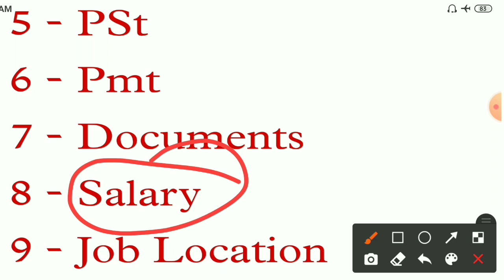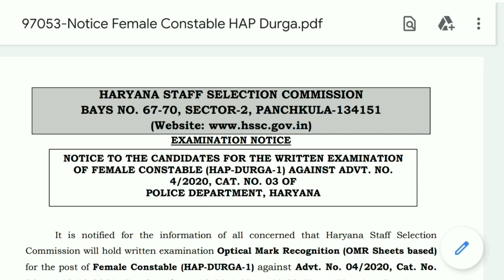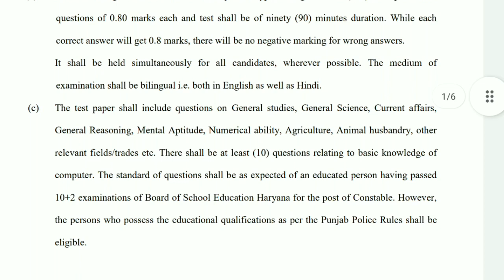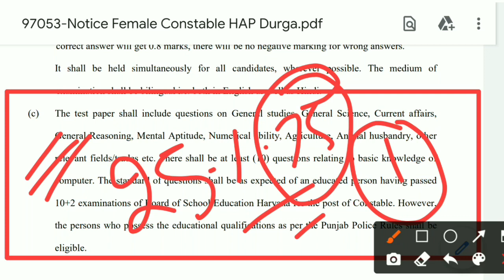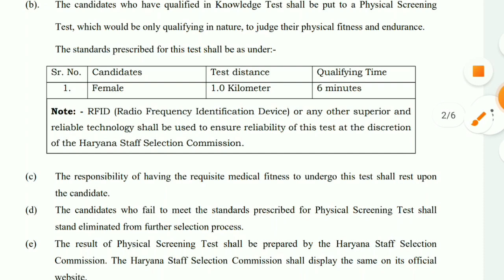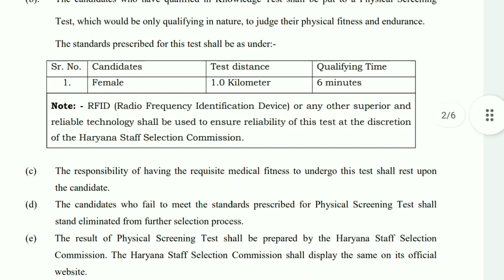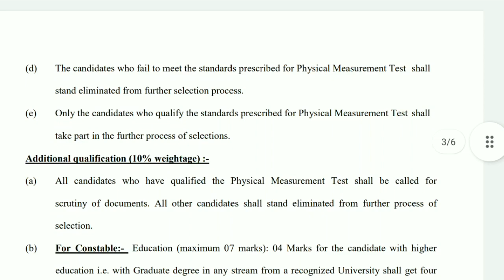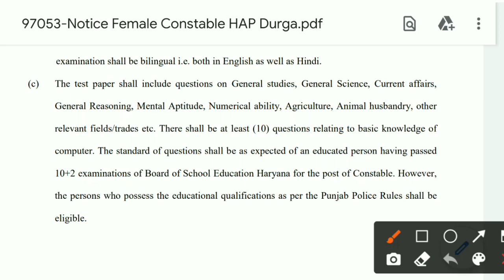Haryana Police Female Constable Durga Skhati Paper Pattern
Haryana Police Female Constable Durga Skhati Bharti | Haryana Police Durga Skhati Exam | Haryana Police Female Durga Skhati Paper Pattern | Haryana Police Female Durga Skhati Physical

Thanks.

Haryana Police Female Durga Skhati Paper

Haryana Police Durga Skhati Paper pattern

Haryana Police Durga Skhati Exam Date

Haryana Police Durga Skhati Physical

Haryana Police Durga Skhati

Durga Skhati HP

HR Police Durga Skhati Paper Answer Key

Haryana Police Male Constable Answer Key

Haryana Police Male Constable Results